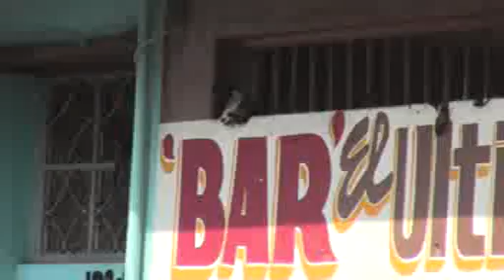DUEÑOS DE BARES SE MUESTRAN INCONFORMES POR HORARIOS DESIGNADOS POR FISCALIZACIÓN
Muestran su inconformidad ante la Dirección de Fiscalización a través de los medios de comunicación, dueños de diferentes bares en el municipio, ya que aseguran se favorece a otros establecimientos como el que laboren fuera del horario designado, a lo que tiene pruebas y piden que las autoridades superiores las revisen pues temen que exista alguna represaría contra ellos por parte de Fiscalización.